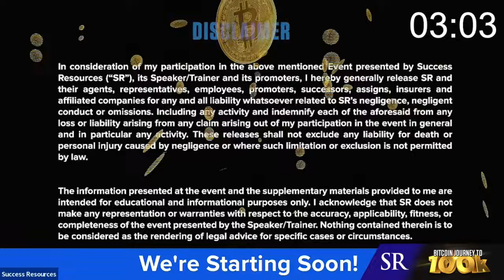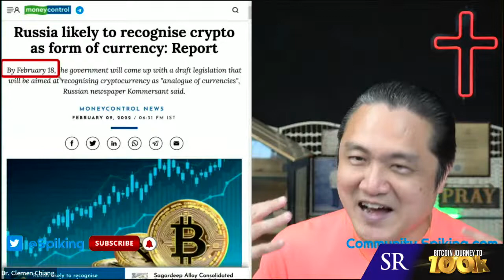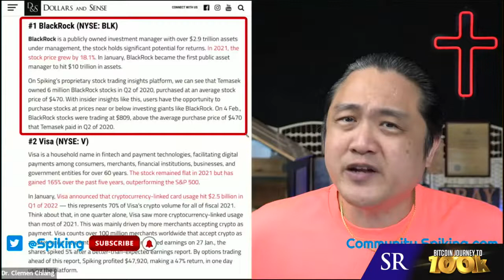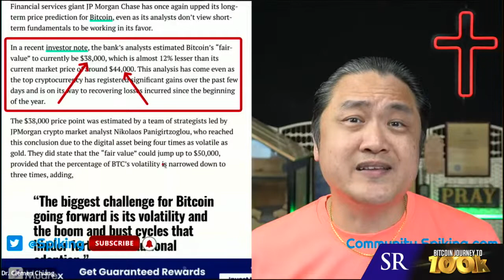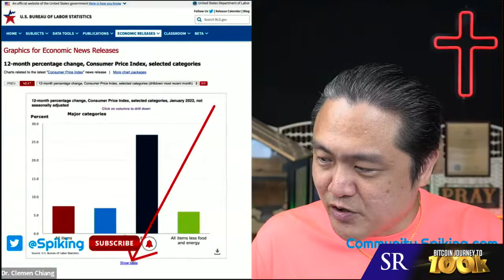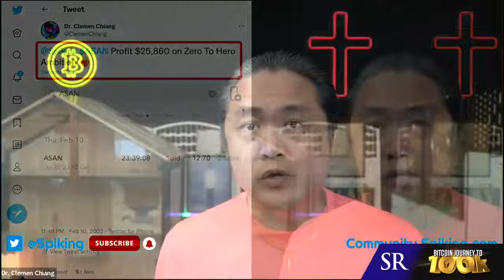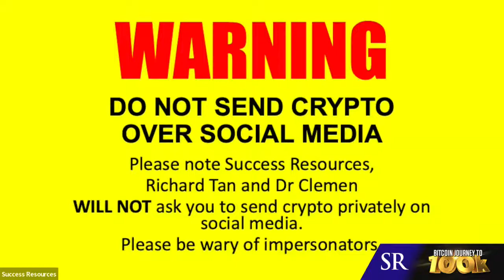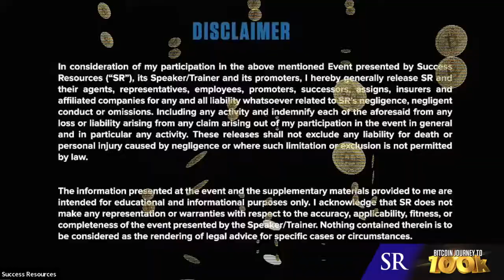Episode 38 : Bitcoin Journey to $100K 🚀 Dr. Clemen Chiang & Richard Tan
We do that by making our education more meaningful, by creating groundbreaking investing innovations, and by making a positive impact in generational wealth.

👍 Let’s Connect!

PS. If you're ready to start trading cryptocurrencies, please setup the following accounts and get $10 in Bitcoin!